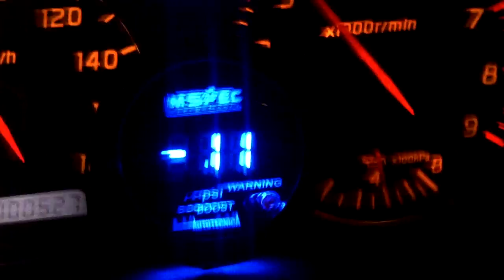AutotecnicA M Spec Digital Boost Gauge R34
Quick Video Displaying M Spec Boost Gauge With Digital Read Out (PSI) in R34 Skyline    FRIEND WAS HOLDING CAM